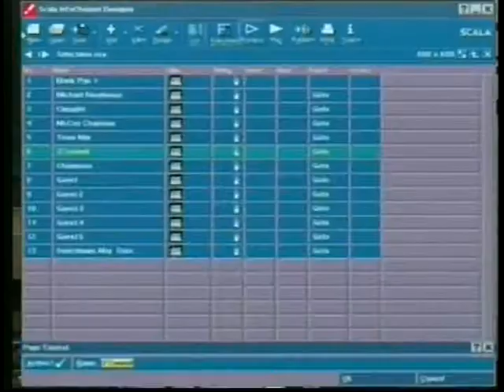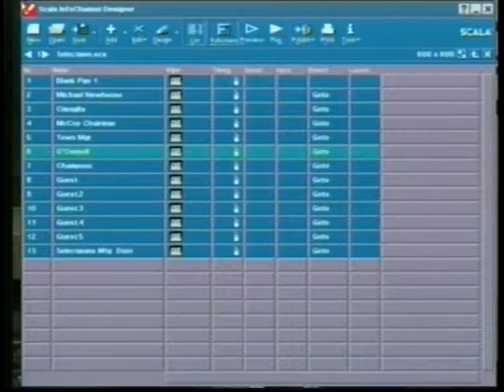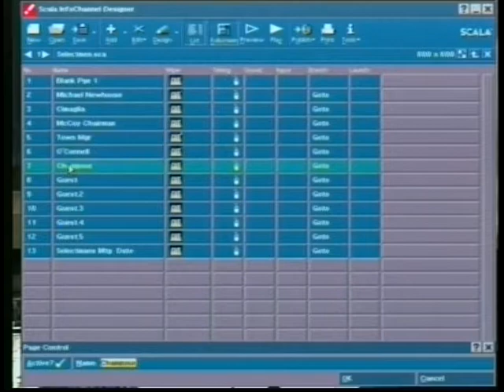Board Of Selectmen October 15, 2013